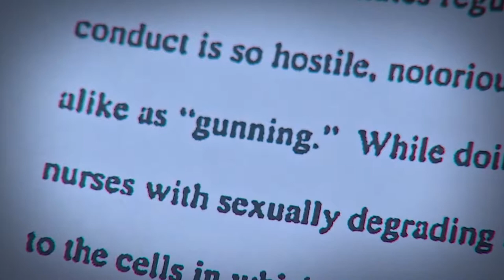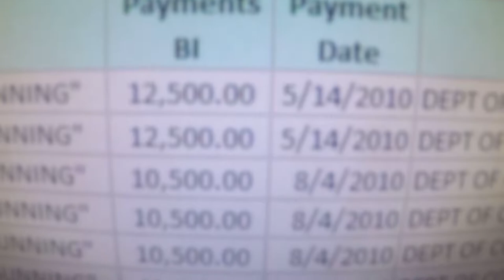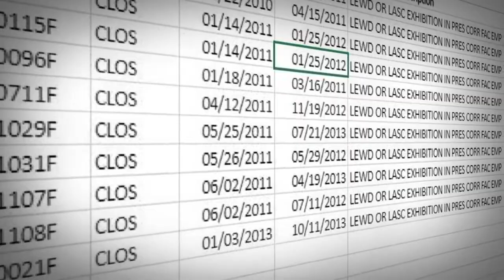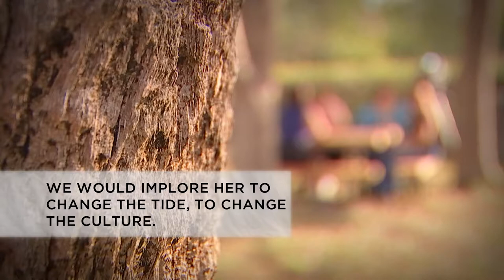Charlotte Corrections - "Gunning" exposed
Former Charlotte county corrections officers, nurses, and other employees filed over 100 lawsuits against the Department of Corrections over inmates "gunning."